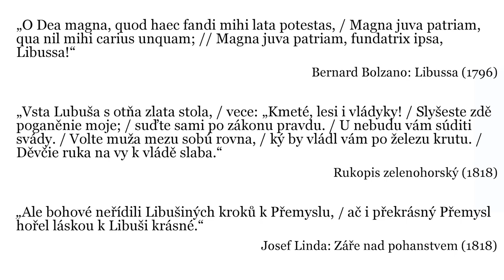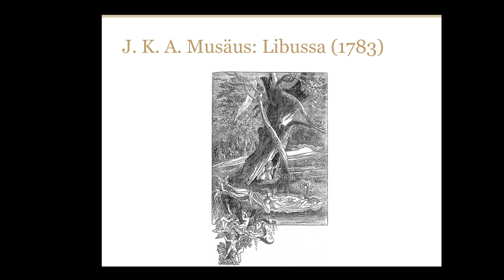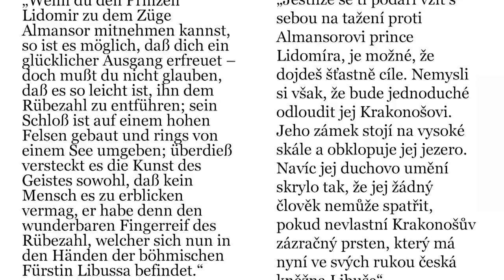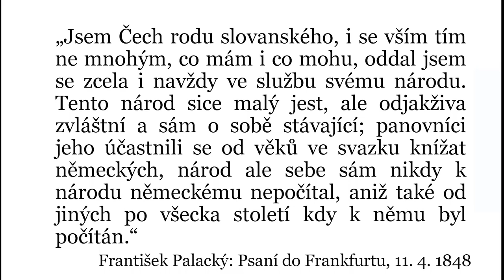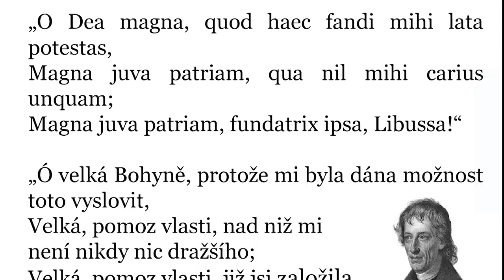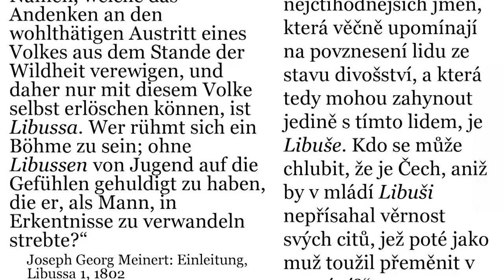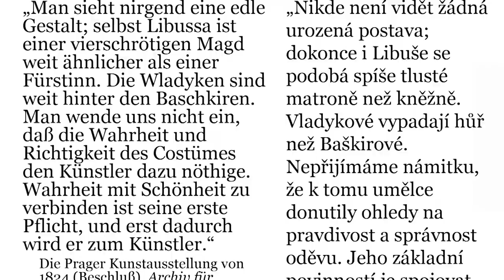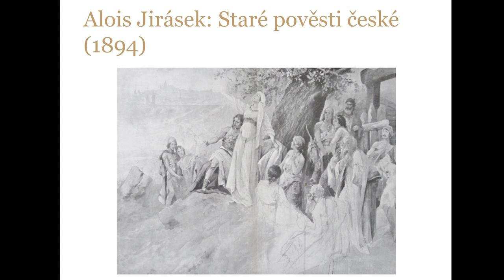veda_na_doma: Kolika jazyky hovořila kněžna Libuše?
Kněžna Libuše dává na Vyšehradě svým třem nápadníkům hádanky a matematické úlohy, kdo je vyřeší, za toho se vdá... Že takový příběh v Jiráskových Starých pověstech českých není? Není, poněvadž je o sto let starší, pochází totiž z německých Lidových pohádek Němců (Volksmärchen der Deutschen) výmarského spisovatele Johanna Karla Augusta Musäa.

Přednáška Ladislava Futtery z Ústavu pro českou literaturu AV ČR chce i s pomocí dalších textů převážně německé provenience představit dlouhou tradici příběhů o Libuši z doby „před Jiráskem“, kdy tyto příběhy – v podobě epických básní, rytířských románů či vlasteneckých divadelních her – byly atraktivní zdaleka nejen v českých zemích a zdaleka nejen mezi Čechy. A také nezobrazovaly jen mytickou matku národa, pateticky věštící budoucí slávu Prahy, ale třeba také udatnou amazonku, krvežíznivou milenku či poloviční vílu. Nevěříte? Vydejte se na Vyšehrad kolem roku 1800!